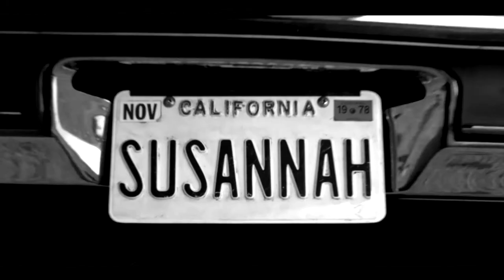SUSANNAH | Film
This short film was an assignment Steven had when he was in the DCBS (Digital Cinematography Bachelor of Science) program at FullSailUniversity. He worked online with other classmates and they created this project in one of their classes. Steven was the VideoEditor of the group and he was responsible for cutting the movie together. Steven chose each shot, sound effect, music, and even added some visual effects to aid in cutting from shot to shot. There are multiple versions of this film because the footage is used as an assignment for many students to practice their editing skills. Enjoy!

Executive Producers:
Joe Carnahan
Torrey Loomis

Writer/Producer/Director:
Evan Nicholas

Producer:
Dennis Shin

Cinematographer:
Brian Hamm

Editor:
Steven Holiday

AC/DIT:
Ryan Todd

AD:
Paul Damen
Sound Engineer:
Tyler Sabbag

Production Assistants:
James Guantt
Frank Kearl

Actors:
Ben Bray
Johnny Bogris
Kazandra Santana